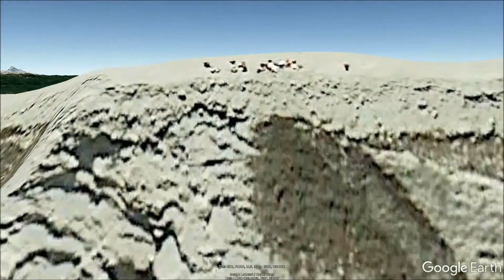Mount Saint Helens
A Google Earth Tour crawl up through the crater at Mount Saint Helens, starting from Spirit Lake.

The soundtrack is "Thunderstorm" by Hanu Dixit.